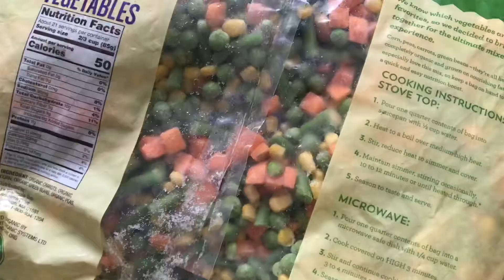Egg Fried Rice | EASY Egg fried rice in 5 Minutes | Fried Rice with Healthy Veggies | USA Tamil Vlog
Cooking is always simple when it is prepared with interest and with love .  Cook  at its easiest way  save time and enjoy eating .

Ingredients:
Rice,boiled rice-250-350gms
Eggs -3nos
Garlic fine chopped -5-6nos
Ginger finely chopped one spoon
Beans,carrot,cabbage,broccoli or cauliflower,spring onions
Salt
Pepper crushed
Soy sauce
Cooking oil of your choice

This Egg fried rice  is very Simple egg fried rice  at home  which taste like the egg fried rice Chinese style and can have the same taste  like in Restaurant style  Egg fried rice  this can also be called as Chinese egg fried rice  which can be prepared as quick and easy egg fried rice  which is even easy to prepare even for bachelors recepie  - Egg fried rice  so no more wondering of how to make egg fried rice  how the taste of egg fried rice street food looks
like try this with frozen  Veg  also because  the vitamins are not missed out in this  fried rice

Salt Uppu cooking   Trying to share the easy way to cook in mins that even bachelors can prepare and enjoy at home without going to restaurants but having food with similar taste ..just serve the food with love ..when food is a blessing to have ..enjoy salt Uppu cooking and do comment so that we might improve any give our best.

eggfriedrice # fried rice